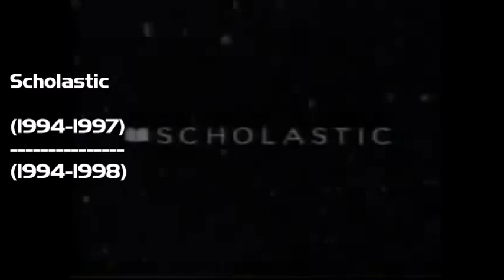The Greatest Classic Logos Pt. 5 (3-G Home Video to Carolco Pictures)